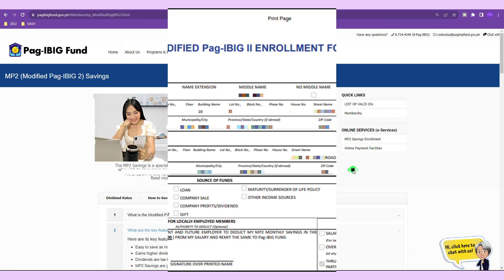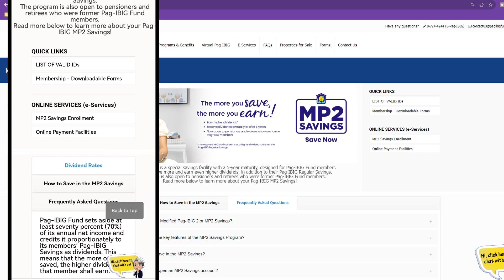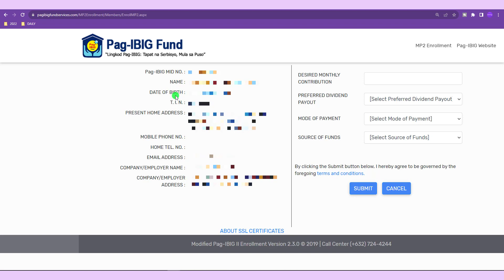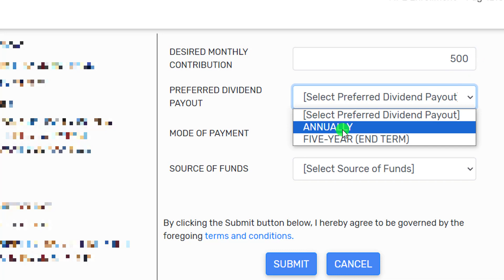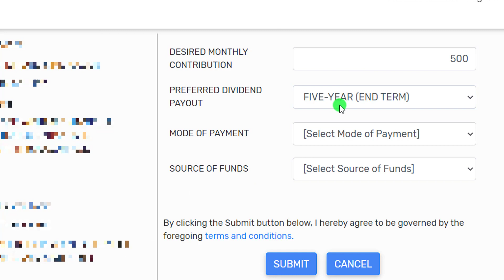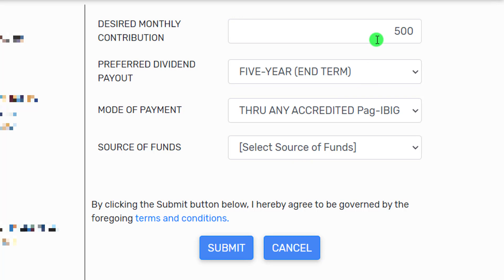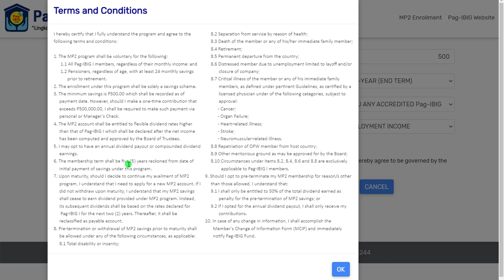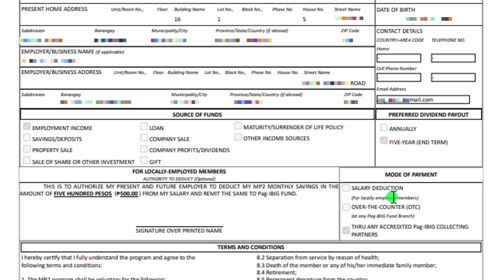PAG-IBIG MP2 for Employees: Paano Mag Open ng MP2 Online Register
Relevant Searches:
How can I enroll in MP2 Pag-Ibig online?
What is the date format in Pag-Ibig MP2 enrollment?
How can I enroll in Pag-Ibig online?
How can I check my pag-ibig MP2 account online?
What will happen to MP2 after 5 years?
Can I open MP2 account every year?
How do I open an MP2 account?
How do I withdraw from MP2 savings?
What to do after online registration in Pag-IBIG?
Do I need to go to Pag-IBIG office after online registration?
How long does Pag-IBIG online application take?
How long does it take to activate a Pag-IBIG online account?